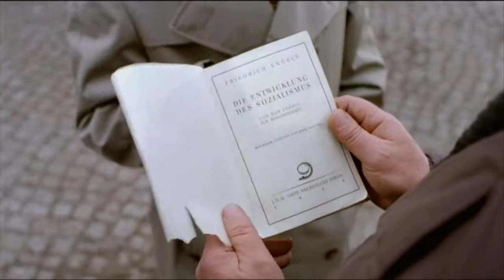Jadup und Boel - Preview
FSK:6
Jadup ist der angesehene Bürgermeister der altmärkischen Kleinstadt Wickenhausen. Ein Ereignis versetzt den selbstbewußten, routinierten Politiker in Unruhe. Beim Einsturz eines alten Hauses ist ein Buch zum Vorschein gekommen, das Jadup als junger Bursche kurz nach dem Krieg dem Mädchen Boel geschenkt hatte. Durch das Buch werden alte Gerüchte wieder lebendig. Jadup war Umsiedlerkind. Zwischen beiden entwickelte sich eine enge Freundschaft. Jadup hatte ihr Lesen und Schreiben beigebracht, seine Begeisterung für die neue Zeit auf sie zu übertragen versucht. Boel liebte ihn, und seinetwegen wollte sie ihre Warzen auf den Händen loswerden. Sie ließ sie von jemandem besprechen und wurde dabei vergewaltigt. Der Vorfall wirbelte viel Staub auf. Einige wollten den Russen die Vergewaltigung in die Schuhe schieben. Man bedrängte Boel, doch sie offenbarte den Täter nicht. Jadup stand ihr in der schweren Situation nicht bei. Boel verließ die Stadt und blieb verschwunden. Die Auseinandersetzung mit der Vergangenheit läßt Jadup seine gegenwärtige Haltung kritisch sehen - und verändern. Er korrigiert auch sein Verhältnis zum Sohn , der sich in einer vergleichbar schwierigen Situation befindet. Sein Credo heißt nun, für die Wahrheit zu leben.